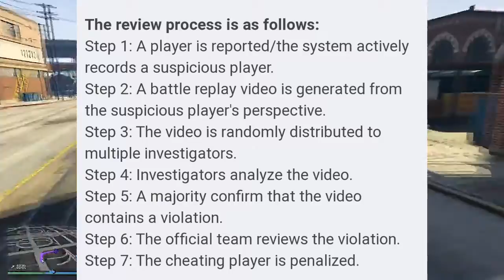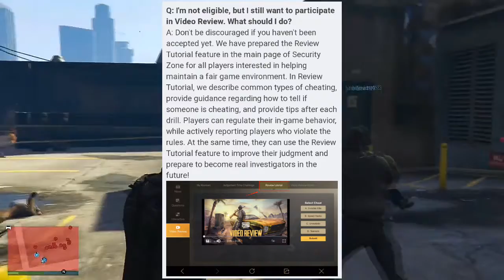PUBGM update pan baan. No more hacker, clean environment.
PUBGM update pan baan. No hackers, clean environment.

Tournament announcement from Nepal Girls Gaming Community (NGGC)
Pool price 30,000
Registration from 4th September 9pm

Pubg ley pan baan nikalako xa. yasma hami le participate linu shakxum ra investigation hunu shakxum. Investigation hunu clean gameplay hunu parxa ra reporting history hunu parxa.

Pubg le hami lai investigation huney chance deeko xa. yo thulo kura ho. so, help pubg to make a clean environment.

please support

Just one click for you
But means alot to me.
Stay safe, stay home. peace✌🏻